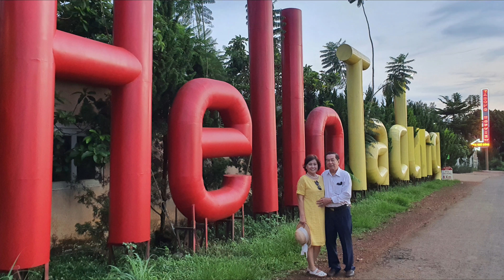SÁNG SỚM TÀ ĐÙNG PHỦ MÀN SƯƠNG - NÚI HỒ MỜ ẢO TỢ KHÓI HƯƠNG...(TRÍCH THƠ HÒA THƯỢNG THÍCH CHÂN TÍNH)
TÀ ĐÙNG HOÀNG HÔN
Bước đến Tà Đùng lúc hoàng hôn
Mặt trời ửng đỏ đỉnh đầu non
Đàn chim ríu rít bay về tổ
Lữ khách cười vui trở lại thôn
Mây trắng nhỏ to trôi chầm chậm
Du thuyền lớn bé lướt sóng dồn
Màn đêm buông xuống lòng xao xuyến
Thắng cảnh nơi đây đọng tâm hồn.                                                                03 – 10 – 2022
             HT. Thích Chân Tính

      TÀ ĐÙNG BÌNH MINH
Sáng sớm Tà Đùng phủ màn sương
Núi hồ mờ ảo tợ khói hương
Côn trùng rả rích bên bờ suối
Tiếng dế nỉ non cạnh rẫy nương
Làng xóm thả hồn mơ tiên cảnh
Khách trần say ngủ giấc mộng trường
Bình minh ngày mới bao ước vọng
Cuộc sống thanh bình vạn tình thương.                                                               01 – 10 – 2022